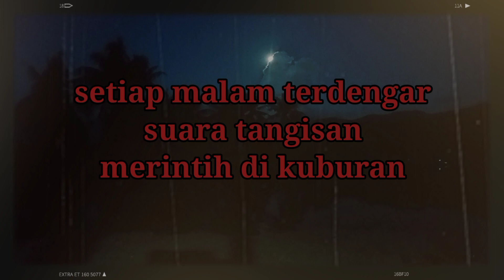the story of the gravedigger diamond that every night the sound of moaning is heard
the experience of this 18 year old girl. Every day he lives in the cemetery complex. There are many mystical experiences of Usep Kuncen's eldest girl. What happened to this beautiful girl gave her goosebumps, why not, she often heard the sound of crying when she passed the grave, this was the confession of a beautiful girl, the child of a gravedigger named Intan. "Usually at night, when I'm doing ablution, I often hear the sound of crying coming from the grave. Sometimes I can also smell jasmine flowers or carrion," said Intan.

pengalaman gadis usia 18 tahun ini.

Sehari-hari ia tinggal di dalam komplek pemakaman.  Banyak pengalaman mistis gadis sulung Usep Kuncen.

Apa yang dialami gadis cantik ini bikin merinding, mengapa tidak, ia sering dengar suara tangisan saat melewati kuburan, itu pengakuan gadis cantik anak penggali kubur bernama Intan .

"Biasanya saat malam pas ngambil wudhu sering dengerin suara tangisan dari arah kuburan. Kadang juga tercium bau bunga melati atau bangkai, "  tutur Intan.